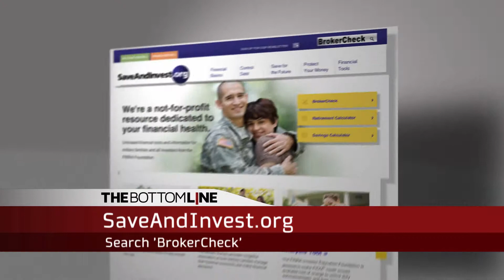Bottom Line: BrokerCheck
'The Bottom Line' is an ongoing campaign airing on AFN, providing overseas US service members and their families with important command information and useful military resources.